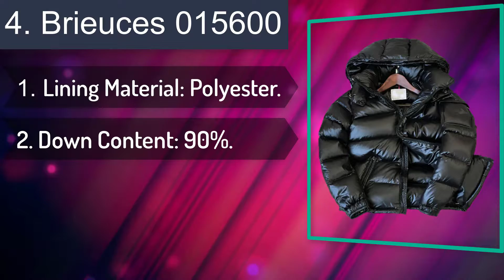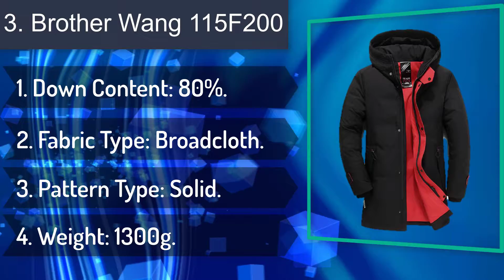Top 5 Men's Down Jackets : Best 5 Men's Down Jackets Review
► Links to the best budget espresso machines we listed today:

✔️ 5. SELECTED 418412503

✔️ 4. Brieuces 015600

✔️ 3. Brother Wang 115F200

✔️ 2. JUNGLE ZONE G165

✔️ 1. FAVOCENT LYX190814

In today's video, we tested & reviewed the best Men's Down Jackets that you can buy this year. I made this list based on my personal opinion and i tried to list them based on their price, quality, durability and more.